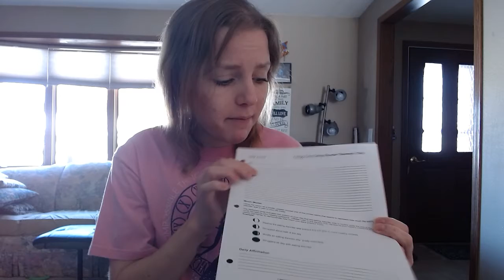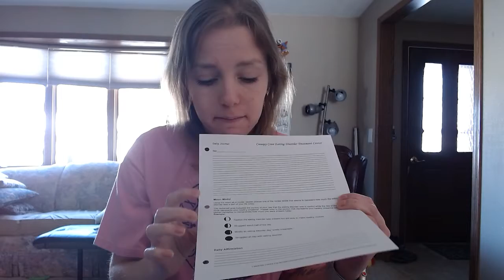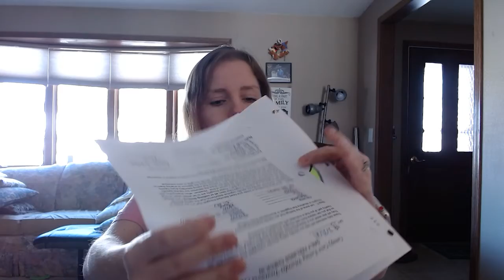Eating Disorder Treatment Homework 411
Hello Loves! This week is all about the 411 of what homework I had to do every night in eating disorder treatment. To shed some light on what work we had to do to help towards recovery. XOXO Libby